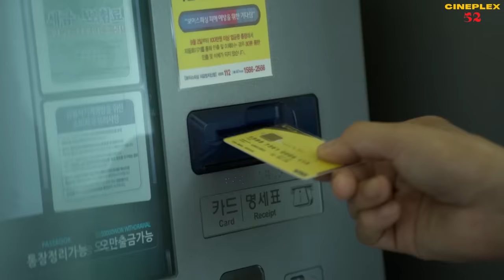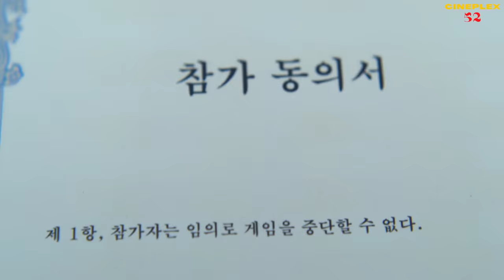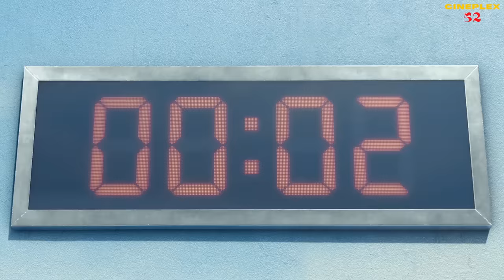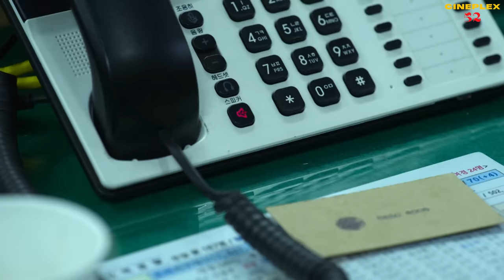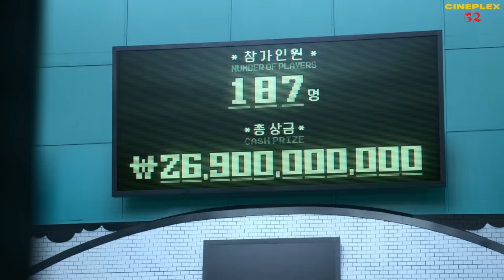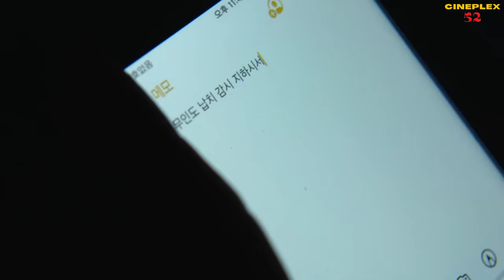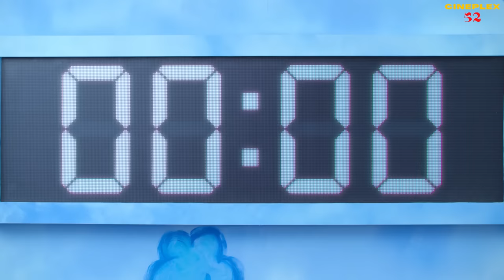স্কুইড গেমের আসল রহস্য ! Squid Game (2021) Explained in Bangla | Korean Series | Cineplex52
Squid Game is a South Korean survival drama television series for Netflix. Hundreds of cash-strapped contestants accept an invitation to compete in children's games for a tempting prize, but the stakes are deadly.